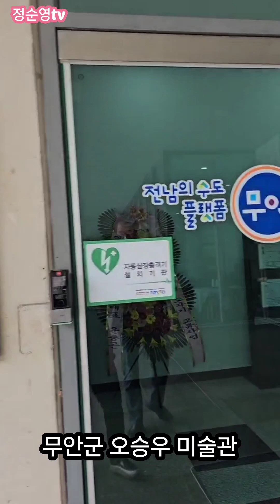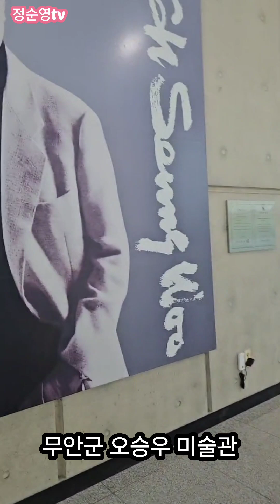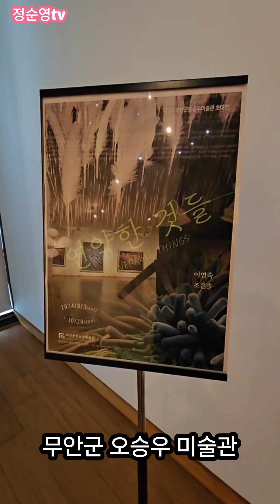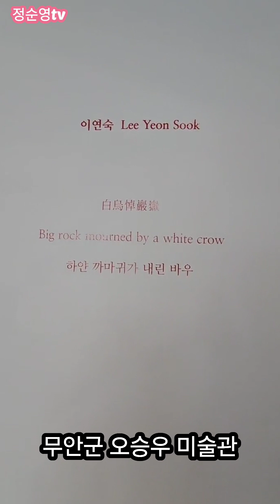무안군 오승우미술관 초대전, 연약한 것들, 이연숙ㆍ조은솔작가 2024년 8월 18일